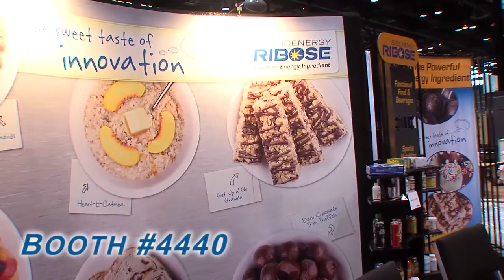Bioenergy Life Science at IFT13